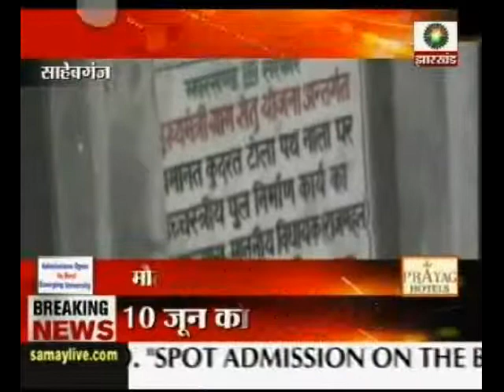Sahebganj: Studets put life on stake for education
During monsoon season, several students are forced to board boats to reach the school in Jharkhand's Sahebganj district.